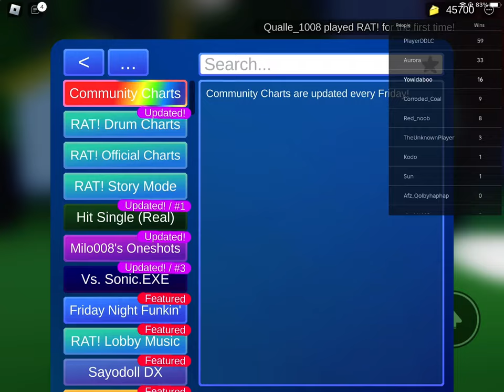￼￼bee 13 misses 2x speed